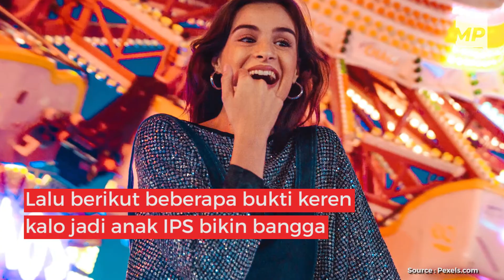Bukti Anak Jurusan IPS Enggak Kalah Keren | Merahputih.com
Anak jurusan IPS sering dipandang sebelah mata karena dianggap cuma sekumpulan anak pemalas dan bandel. Bikin orang jadi rada ragu untuk memutuskan menjadi anak jurusan yang suka bikin heboh ini.

Namun apakah stigma negatif tentang anak IPS selama ini sudah pasti benar? Apakah segitu buruknya sampe-sampe enggak ada sama sekali kelebihan dari anak jurusan IPS? Apa benar jadi anak IPS enggak bakal ada yang bisa dibanggain?